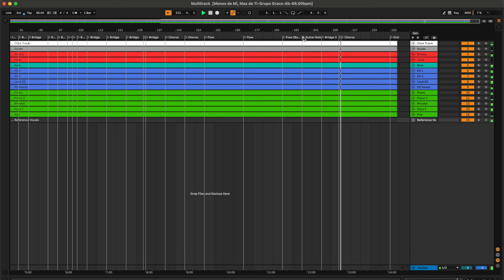Menos de Mi, Mas de Ti - Grupo Grace // Secuencia / Multitrack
Puedes comprar la secuencia en el enlace abajo.

You can stream “Refiner” on Apple Music, Spotify and anywhere music is streamed.

I have custom multitracks, online classes, Loops, Merch and much more available for purchase!!